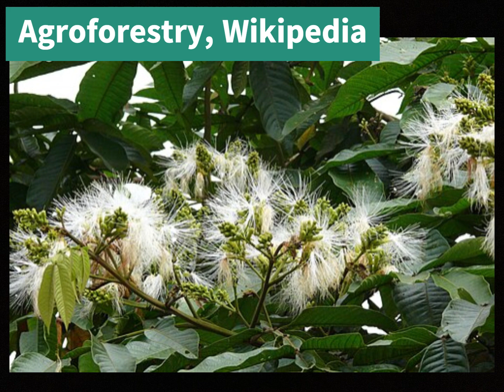S26/38 Negotiation of Farmers & Agro w Investors & Industry solving Challenges & Human thriving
*Video w Chapt., Subtitles & Dubbing. First phrase:*
"Transform the degraded into Horn-of-Abundance, allowing and assisting farmers to transform significant areas, ..."

CHAPTERS:
00:00 Transform the degraded into Horn-of-Abundance.
Allowing and assisting farmers to transform significant areas, like one third of all already degenerated agricultural lands into “carbon agroforests” (CAF), would remove so much CO2 from the atmosphere, that levels would stop rising and possibly would soon become lower than preindustrial levels, and this possibly long before certain of the planned time objectives of any of the UN climate change C.O.P.’s.

00:33 Financing is not needed.
No financing is needed to achieve this, quite on the contrary, solving it all while thriving would provide many new jobs and make old and new industries thrive, yet it would not need or depend on financing, other than the because of massive returns to be expected voluntary investments of also return oriented private persons, companies & industries.

00:56 Land owners & tenants make business proposals to Investors & Industry.
Land owners, tenants and also or maybe especially carers like indigenous groups with rights, should unite as a group and make business proposals to return oriented private persons, companies and industries, including to CEO’s and Industries that also are able to produce, provide the software to operate, and if requested for or necessary also operate the needed range of lightweight robots, that will be needed to harvest the unprecedented 100 times higher production of renewable and organic products and services, and this without tilling soils and without heavy and soil compacting machines.

01:37 Horn of Abundance.
the Land owners, tenants and and carers, should be aware and convince investors and industry that their CAF initiative on sufficient scale will make the investors and industry, and in fact all humans thrive, simply because they will provide all what all humans need and consume, and that includes food, fuels, renewable hydrocarbons, energy and basic materials, ranging from bulk materials, including metals, to sophisticated and extremely expensive materials like graphene, silicon and rare earth metals.
A more complete list with materials and services, as well as some of the processes to obtain the above list of materials are the subject of other Videos of this Channel.

02:26 Humans are not unable to solve all challenges & thrive, just unaware.
humans need to stop thinking that they, trees and forests are unable to solve all challenges, plus or rather consequentially make all humans thrive, because Human History and NASA-Research and Nasa-videos prove they can.

02:58 Activists & Certifications.

08:14 Supposed emissions of the Amazon Forest do not originate from the Amazon Forest.

09:01 Unedited potential.

SUMMARY:

Transforming degraded agricultural lands into "carbon agroforests" can significantly reduce atmospheric carbon dioxide (0:00).
CAF remove enough CO2 to bring levels below pre-industrial levels, potentially faster than UN climate change objectives (0:00-0:30).

Key points from the video include:

Financing: The initiative would not require traditional financing, as it is expected to generate massive returns, attracting voluntary investments from private entities & industries (0:33).

Business Proposals: Landowners, tenants, and indigenous groups should unite to propose business models to investors and industries. These proposals would include the use of lightweight robots for harvesting, which would facilitate a hundredfold increase in organic product output without tilling or heavy machinery (0:56-1:37).

Horn of Abundance: CAF could provide all necessary resources for all humans, including food, fuels, renewable hydrocarbons, energy, and basic to sophisticated materials like graphene & rare earth metals (1:37-2:26).

Human Potential: This video asserts that humans, trees, and forests are capable of solving global challenges and enabling human thriving, referencing NASA research as proof (2:26-2:58).

Activists & Certifications: The video encourages landowners to invite activists to learn about CAF & campaign for certification of their organic & renewable products (2:58-3:00).

Amazon Forest Emissions: The video claims that supposed emissions from the Amazon Forest do not originate from the forest itself but are instead CO2 transported from other parts of the World, particularly the northern-hemisphere (8:14-8:22).

*internal:*

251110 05h31 S26 ENG 13min e - S26-38 part-a

eventually post again, text is already adapted and completed.
text and numbers about transformation of biomass in fuel